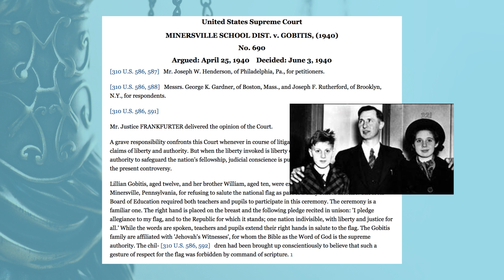FIRE Starters: West Virginia State Board of Education v. Barnette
In this brief educational video, First Amendment Scholar David L. Hudson Jr. explains the story and significance of the Supreme Court’s ruling in West Virginia State Board of Education vs. Barnette. (1943)

In Barnette, two elementary school sisters refused to salute the American flag and recite the Pledge of Allegiance, out of their belief that doing so was against their religious faith as Jehovah’s Witnesses.

Barnette is one of the Supreme Court’s most important proclamations on freedom of conscience, and was instrumental in establishing the basic free speech rights of students.